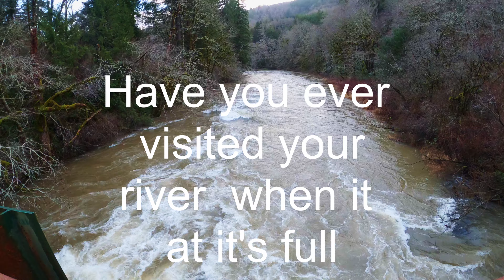First Steelhead of the year, but first...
Here we are getting so much rain lately pretty sure it was not fun to stay home and watch your trees get watered all day long...when you could go out and play  right!? Glad its getting better and fishing is picking up!!! Decided to visit our River and give our gratitude for all the awesome fishing it gives us.Got nice 2 Hatchery Stellhead what a day!

License number
713147 or new Number License  - 508631 License owner - Nadia Fontana